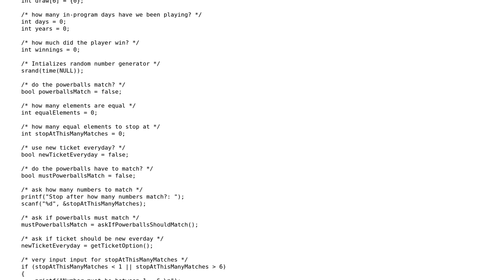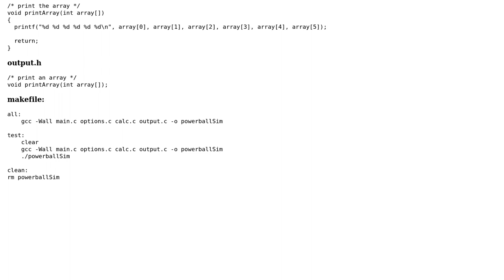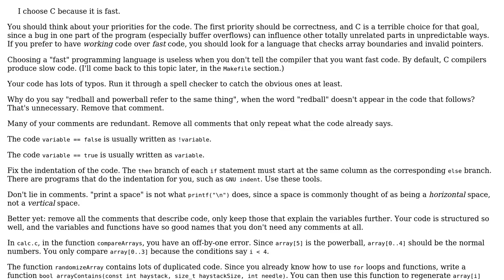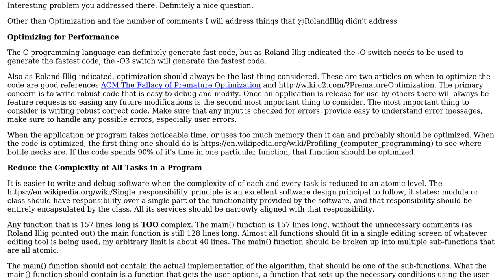Code Review: Powerball Lottery Simulator in C (2 Solutions!!)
Code Review: Powerball Lottery Simulator in C

With thanks & praise to God, and with thanks to the many people who have made this project possible! | Content (except music & images) licensed under CC BY-SA | Music | Images & others | With thanks to user user91656 user Roland Illig user pacmaninbw user Jamal and the Stack Exchange Network Trademarks are property of their respective owners. You are responsible for your own actions.